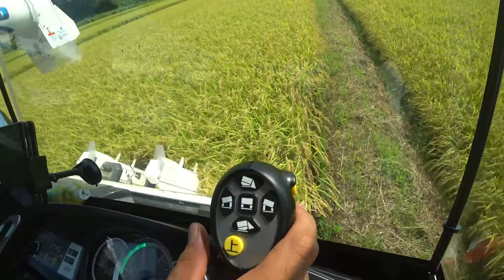【会社員実家農業手伝う】【特集】稲刈りスペシャル コンバインに給油中こぼした、DNR4704条刈りコンバインでS字刈り【農機具】【稲刈り】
【特集】稲刈りスペシャル　コンバインに給油中こぼした、DNR4704条刈りコンバインでS字刈り【農機具】【稲刈り】

1コンバインに給油中こぼした、DNR4704条刈りコンバインでS字刈り実演してみた！

2超倒伏田を全方向刈り、クボタARN460まだまだ実演中！

3クボタER4704条刈りコンバインで四隅刈り、一周開始前往復する！

4 4条刈りコンバインで超倒伏田の刈り方実演中マジでヤバい角度に注意！